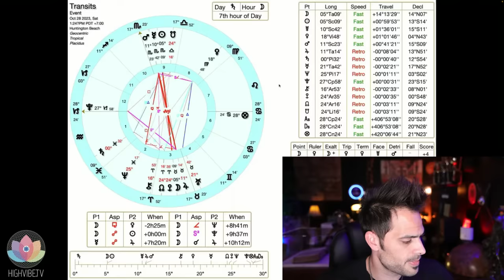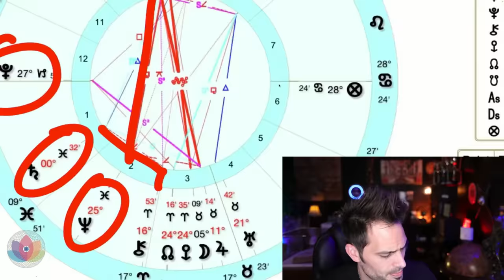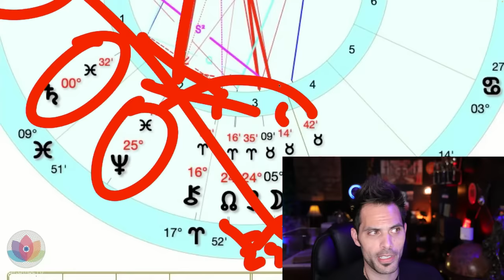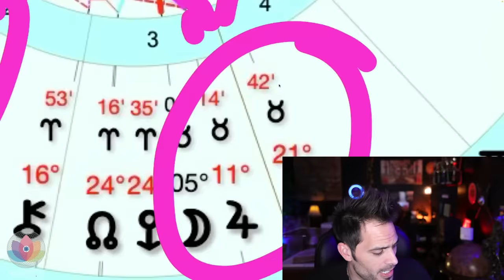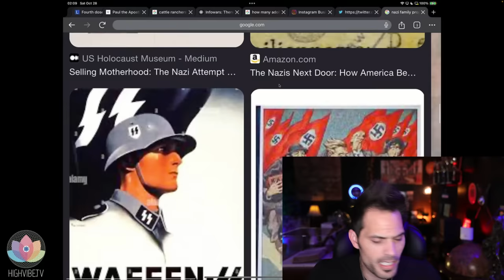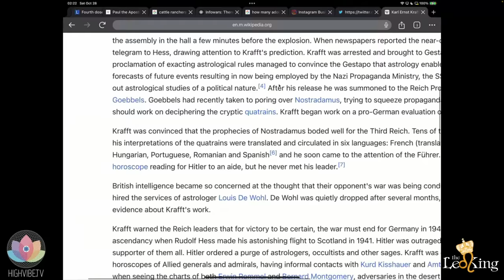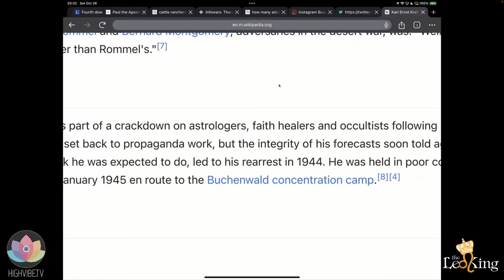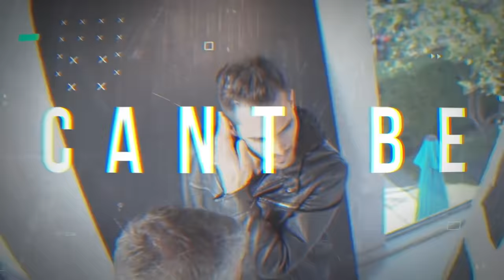The Leo King Full Moon Lunar Eclipse in Taurus October 28 2023 Astrology/Tarot Horoscope All Signs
Battle Of The Gods Part II - Red Alert. It has been a long time since I did Battle of the Gods in the Summer of 2020. After the horrific past couple of days, I am immediately putting in the work to do Part II. If you have High Vibe TV Premium+ it is part of your subscription. Or you can purchase for $20, I am going to have a live audience as well. GM and VIP tickets available. This is the link, I also have a trailer you can watch for it. Im sending love to all of you and humanity.

For those that want to go into the thickest and hardest part of waking up, to what is really going on.

Do not miss The Leo King, as he will be doing a special lecture about the Eclipses, The State of The World, Pluto Return in USA Chart, and many other surprises. Mix all his lectures, they all combine into the answer on this very powerful lecture!

Purchase The Leo King 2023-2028 Predictions/Lecture

The Leo King Full Moon Lunar Eclipse in Taurus October 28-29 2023 Astrology/Tarot Horoscope All Signs Collective

DO NOT MISS THIS ONCE EVERY 5 YEAR EVENT, THE LAST ONE WAS RISING THROUGH THE DARKNESS, WHERE THE LEO KING MADE ALL THE PREDICTS THAT BLEW THE MINDS OF EVERYONE AROUND THE WORLD.

HYPERGATE 2.0 IS JUST FINISHING! NOW YOU CAN WATCH THE WHOLE SCHOOL!